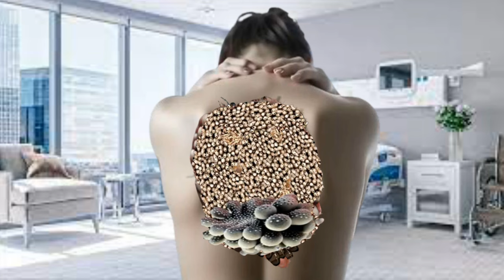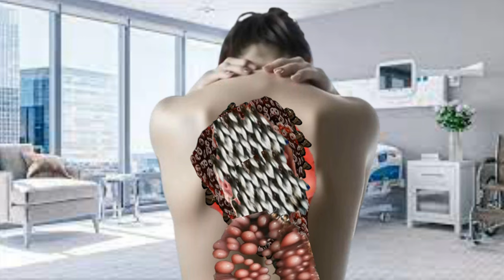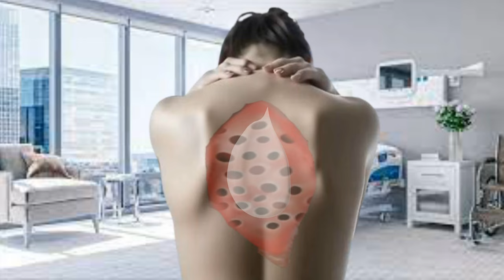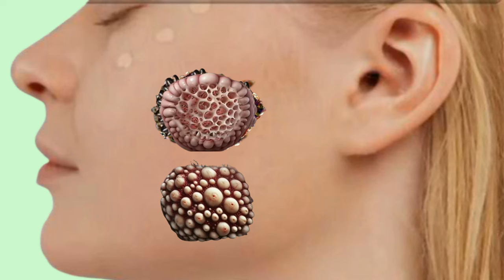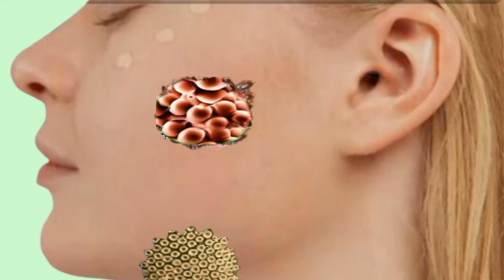ASMR Treatment from infected chest and biceps |ASMR Treatment Animation | severely loosing treatment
ASMR trypophobia Removal sleep big treatment man back | ASMR animation treatments @gaintasmr

boyfriend asmr sleep no talking kisses, asmr sleep no talking,
asmr sleep no talking tingles,
asmr sleep no talking tapping,
 asmr sleep no talking 10 hours,
asmr sleep no talking mouth sounds,
asmr sleep no talking hair
asmr video
Train SMS
Brain aSMr